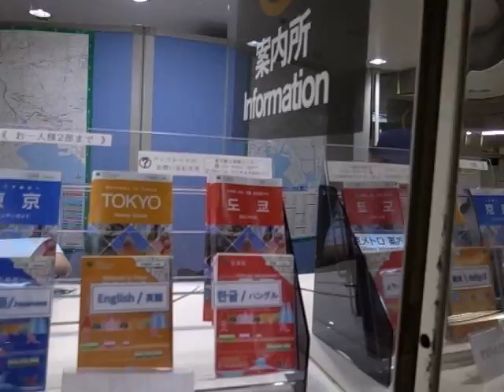Ginza Line - Nihonbashi to Ginza - (110629-1402)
Riding from Nihonbashi to Ginza on the Ginza Line.